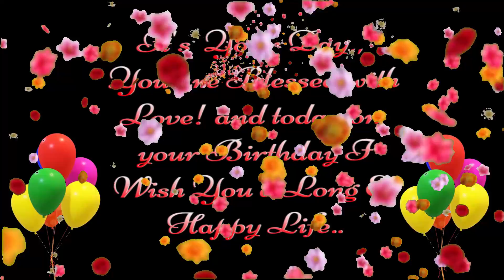Best Happy Birthday To You | Happy Birthday Songs 2022 March 10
March 10 Birthday Song, Best Happy Birthday Song March 10, birthday background video March 10.

Happy Birthday to You, Best Birthday Song 2022, Virtual Birthday Gift Video.

Please write us:
1. First Name
2. Gender

Happy Birthday Song Lyrics:

Happy Birthday
Happy Birthday

Copyrighted Audio Music
More power and Godbless!
Birthday  Song by: ES Jammy Jams